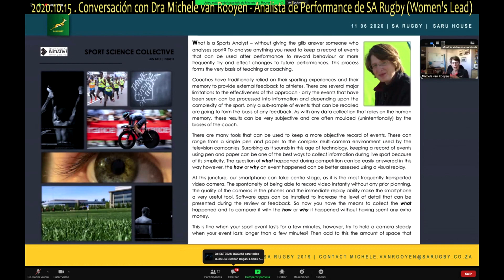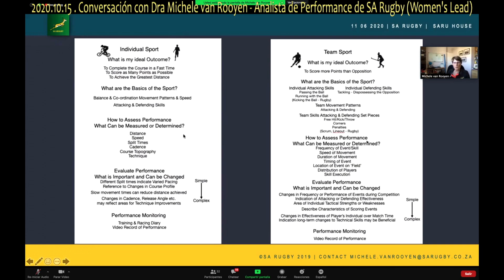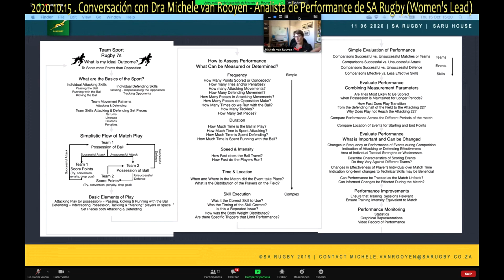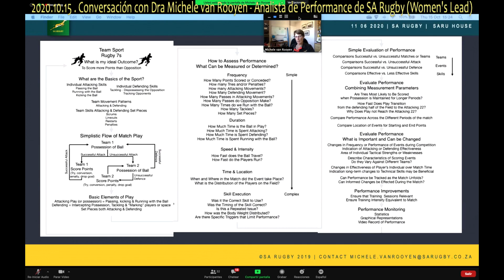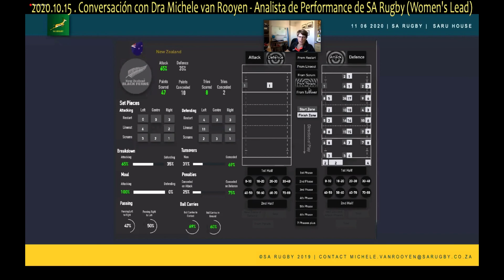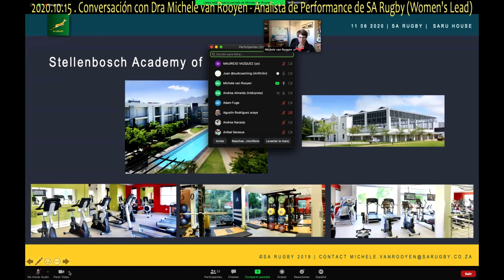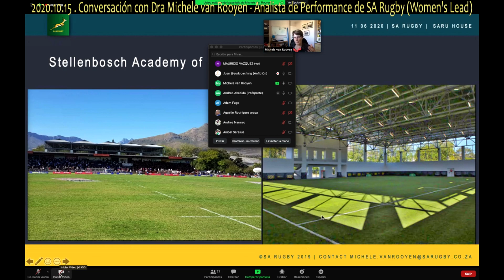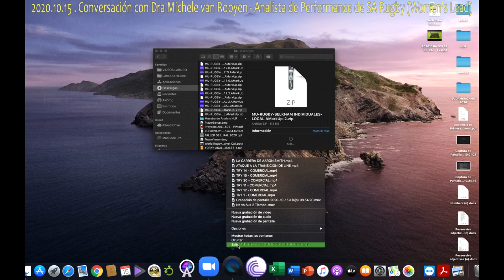2020.10.15 - Conversación con Dra Michele VAN ROOYEN - Analista de Performance de SA Rugby Women's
Director @sudcoaching Juan Gonzalez Mendia in conversation with Dr Michele van Rooyen - Lead Women's Performance Analyst for South Africa Rugby

Luego de completar su Doctorado en Analysis de Deporte, la Dra Michele van Rooyen trabajo como profesora en la University of Cape Town y luego se convirtió en Analista de Performance en SA Rugby.

Además de trabajar como consultora con Kenya Rugby y la Stenllenbosch University tomo el rol líder en el departamento de Rugby Femenino de la Sudáfrica Rugby tanto en el formato de 7s como de XV. Michele tiene publicados más de 30 artículos sobre analysis de performance en rugby y rugby sevens y ha sido citada mas de 700 veces por otros autores.

Michele nos proporcionó un resumen de su carera, cómo usa su investigación y métodos de enseñanza con sus equipos y finalmente compartió estrategias de comunicación efectiva.
Following the completion of her PhD in Sports Analysis Dr Michelle van Rooyen worked as a lecturer at the University of Cape Town before becoming the video analyst for the SA Rugby Union.

Following stints as a consultant with Kenyan Rugby and the University of Stenllenbosch, she now leads to the analysis provision for the SA Rugby Union Women's Sevens and XV squads. Michelle has published over 30 articles regarding the use of performance analysis in Rugby and rugby seven being cited over 700 times by others being cited over 700 times by others.

Michelle provided us with an insight into her journey, how's she has used her teaching and research skills to inform the performance analysis provision for the teams and how she communicates key messages.

Dr M van Rooyen
@mkvanrooyen on Twitter